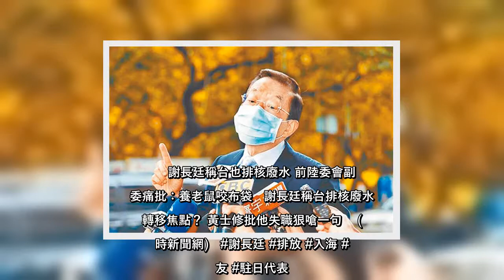✅ 駐日代表謝長廷聲稱台灣也排放核廢水入海，引發軒然大波，而他今(25)日再度貼出數據強調「證據在此」，指台電每季提出的放射性物質的排放報告，都有明記對海生物食用等影響，「答案很清楚是排放入海」，而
✅  駐日代表謝長廷聲稱台灣也排放核廢水入海，引發軒然大波，而他今(25)日再度貼出數據強調「證據在此」，指台電每季提出的放射性物質的排放報告，都有明記對海生物食用等影響，「答案很清楚是排放入海」，而謝長廷的這